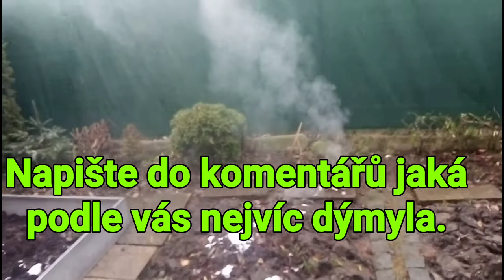Test vyrobených dýmovnic. 💥😉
15 lajků 👍= Další test dýmovnic 🤩

EDIT : Já.          :)

APLIKACE : POWER DIRECTOR.

Čím natáčím? : Natáčím přes - Adv screen recorder.

Do jaké chodíš třídy?🤔:  Jsi to dopočítej. 😂
Jaký máš mobil? : Huawei Y5 2018.🔥
MÁŠ IG? : Ano 😎
MÁŠ TIKTOK? : Ano mám, ale jsem neaktivní. 🚀
Máš WhatsApp? : TAKY NE 🤭🤫
Jaký je tvůj klub v BS.? : EXTREME PYRO TV
Jaký jsou tvoje oblíbené Brawleři? : Leon, Tara, Crow, Buzz.

Napsat komentář (slušně). 🔥😎

Dívat se až do konce 🥤📱🖥️📺

A to je vše 😉